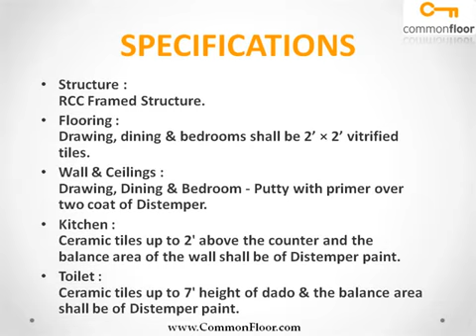Mason Height Bhubaneswar